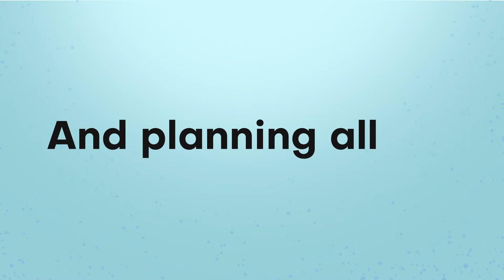Company Profile | One11 Creative Agency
We are ONE11 Creative Agency, and we're a boutique local-based marketing and advertising agency with international standards that approaches each project with individuality, flare and enthusiasm.  One11 specializes in building brands through omni-channels with an integrated approach, we deliver creative solutions that can grow businesses and increase revenues.